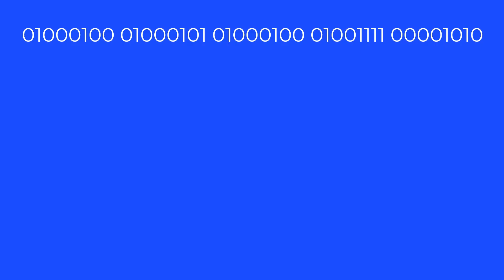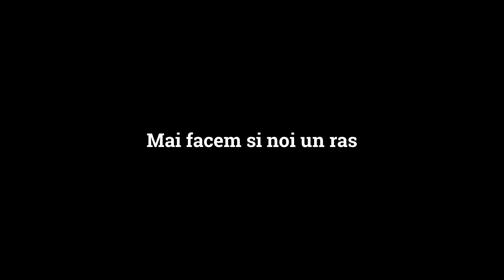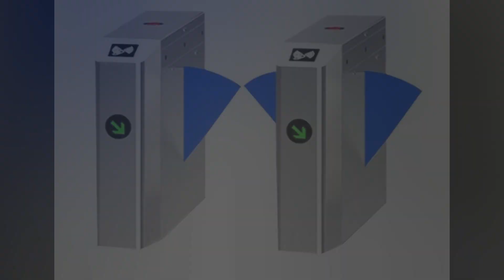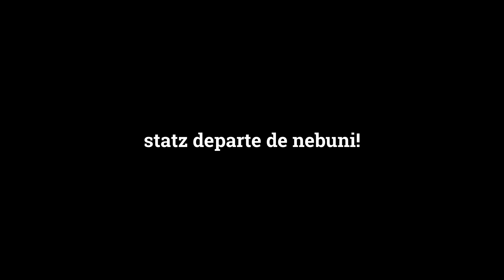Intamplari cu nebuni III